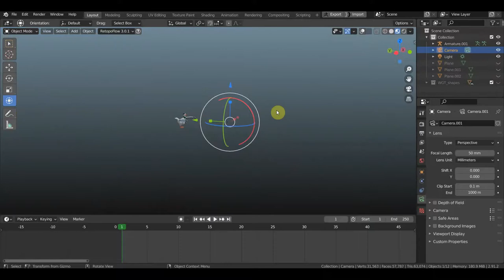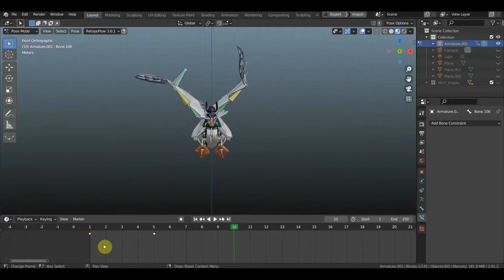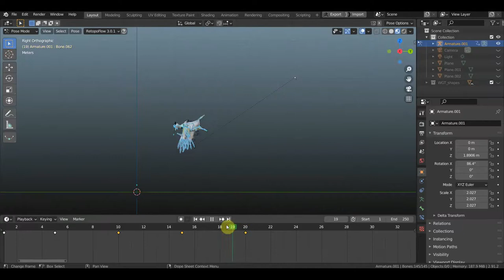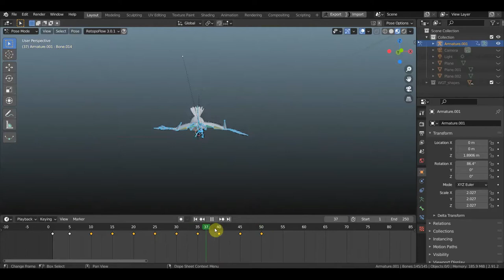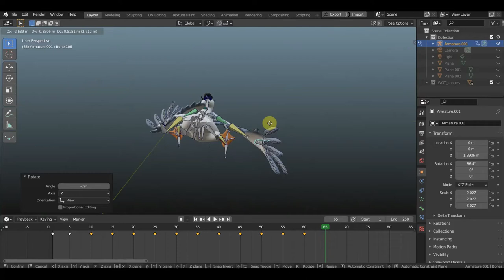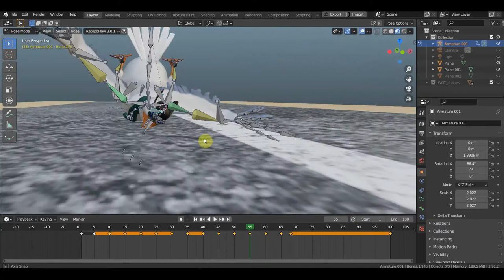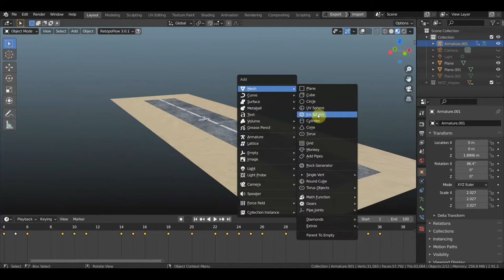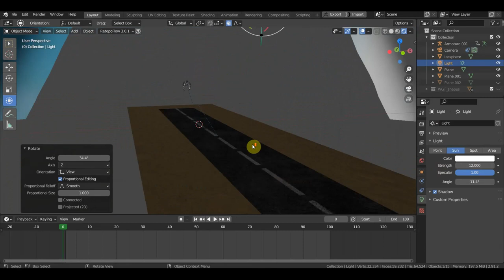BLENDER 2.91 Уилбур пробую анимацию полета